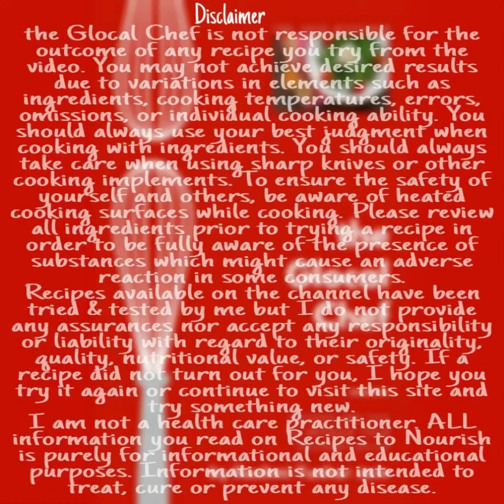Green Chutney-No coriander chutney - jain recipe - sandwich chutney - tasty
Nutritional & Hydrating Chutney
No Coriander Chutney

Ingredients:-

2tbsp roasted peanuts
2tbsp Dalia
Half capsicum
Half cucumber (with skin)
3 green chillies
1ginger
Bhujiya ghatiya
Half lemon

Method:-

Put capsicum,ginger,cucumber,chilies,
roasted peanuts &dalia in a mixer jar and
churn for 2mins.
Then add spices,water & churn again.
If required add some more water.
Make a smooth paste.
Transfer the chutney in a bowl
and squeeze half lemon juice.
*u can add garlic & onion if u want*

*serve this with samosa.kachori,dosas & many more snacks.

Nutritional & Hydrating Green Chutney
Chutney without Coriander

Cucumber Chutney | Kheere ki Chutney | peanut ki chutney | Green Chutney | Capsicum chutney|Healthy Chutney | Jain Chutney|No coriander Chutney